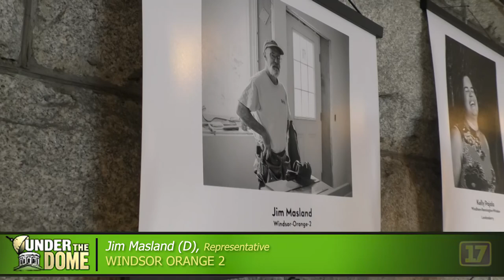Under The Dome Town Meeting TV Interns 1/22/2020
Town Meeting TV visits the Vermont Legislature as Governor Phil Scott offers his budget address. The students meet legislators and learn about the workings and expectations for the 2020 season.